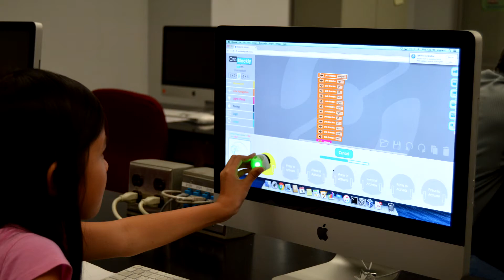Creative Coding - Bring Your Parents Day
Creative Coding is a program designed by ACM and ACM-W members at California State University, Fullerton. The purpose is to introduce to girl scouts the many ways computer science can be applied to different devices. We've shown girl scouts how to write and understand code in various programming languages by utilizing Ozobots, Turtle Graphics, Google Cardboards, and Raspberry Pi's. Our objective is to get girl scouts more enthusiastic about STEM, especially Computer Science.

Ozobots are classified as "smart toys" and they are small electronics devices that can be customized. The robots can be programmed in two way, but we mainly have the girl scouts use only one method which is done through a very simple drag-and-drop program interface on a computer. The user can select the rules or controls and then it is activated by physically holding the Ozobots onto the screen as it reads the color instructions through it's sensors. This is to introduce to them the idea of creating functions/methods within a certain way of sequential logic and how it can be translated for machines to understand. Ozobots are a great way for beginners to see a physical interpretation of programming.

(Will finish description later - sorry)

Music Credits
Clean Bandit Feat. Zara Larsson - Symphony (RVBIKs Remix)
by RVBIKs